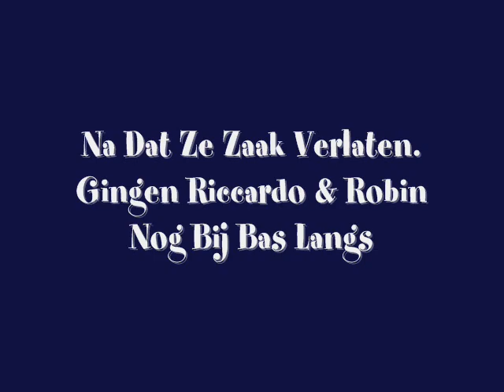Riccardo Cartoon© - Robin krijgt Nieuwe Kleren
Robin Wilde Nieuwe Kleren Kopen Omdat Hij Zijn Oude Broek Niet Erg Mooi. Robin Zegt Dat Hij Meer Op Een Boer Lijkt. Maar Bas Vond Het Geen Goed Idee Dat Robin Voor Hem Zelf Een Nieuwe Kleren Wilt Kopen. Uit Eindelijk Ging Robin Naar Riccardo Toe Om Te Vragen Robin Aan Nieuwe Kleren Zal Komen. Riccardo Dacht Meteen Aan De Kleermaker Die Zal Robin Een Handje Helpen Met Zijn Kleding Probleem.